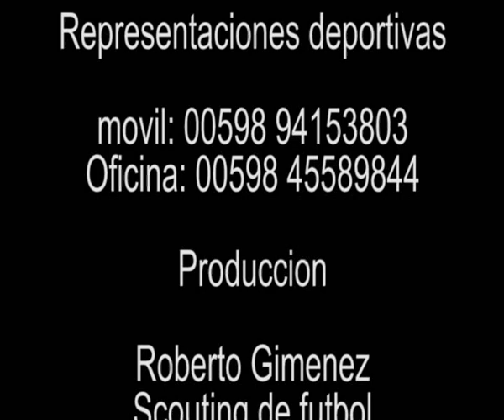Marcio Araujo ultimo 2013